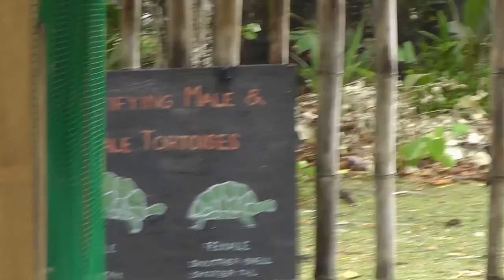Seychellen - Insel der Riesenschildkröten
Auf der Seychellen Insel Curieuse leben freilaufende oder freischwimmende Riesenschildkröten, die bis zu 100 Jahre alt werden.